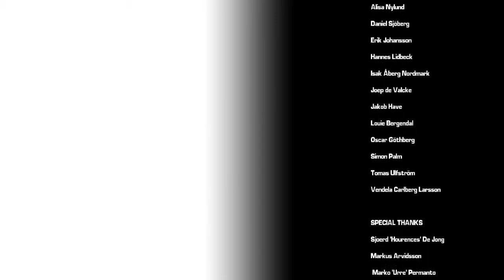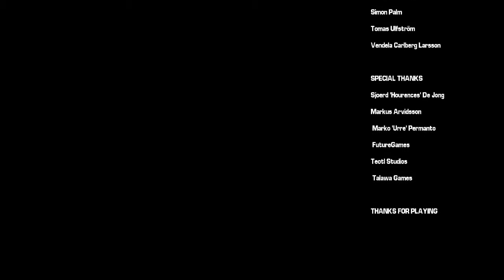Unmechanical Extended: Two Endings, So Much Mystery - Finale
Welcome to Unmechanical Extended……

On a bright and sunny day you’re spirited away by a network of coiled pipes into a mysterious underworld. You find yourself in a strange environment that pulsates from mechanic and organic machinery alike, and your journey to freedom begins. Flying freely through the odd and fantastic surroundings, a powerful tractor beam lets you pick up objects and interact with the world.
The underworld may be more than it seems, the fateful descent more than just chance, and you might not be entirely alone after all.

Join me as we journey to find our freedom and understand what it all means…